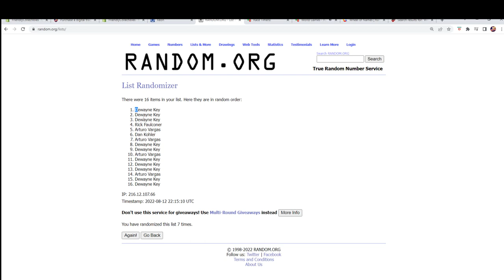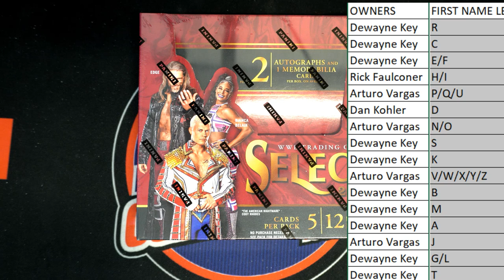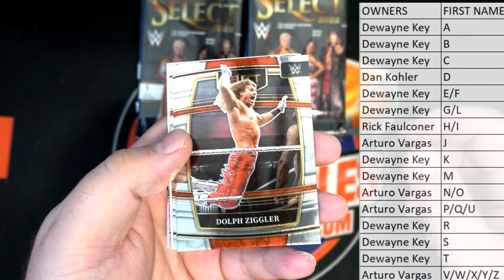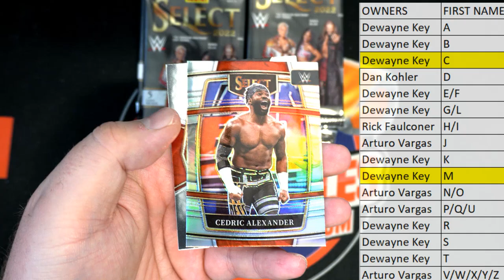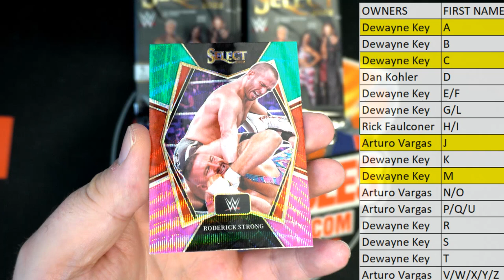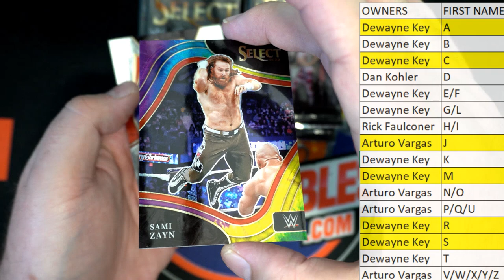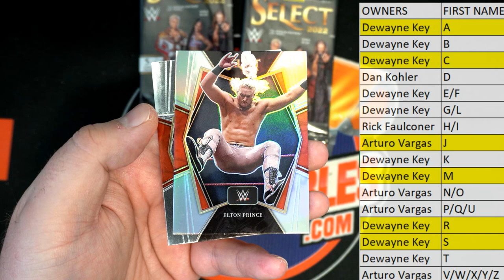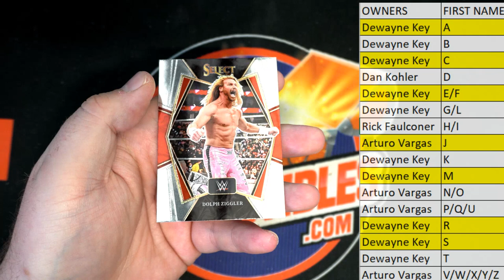2022 Panini Select WWE Hobby ID 22SELECTWWE106